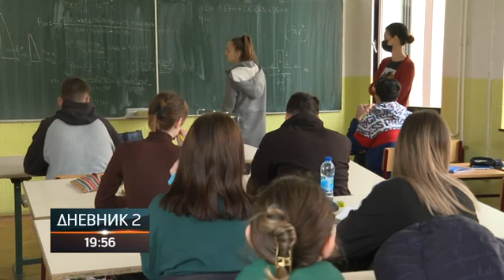Dozvoljeni izleti, ekskurzije i mature